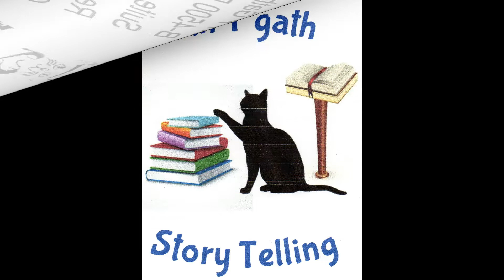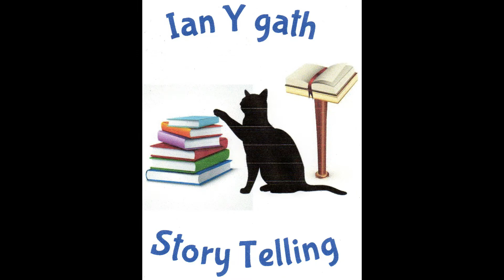Tuesdays With The Pilgrim Chapter 29 parts 1 through 4, P.O. Box given is no longer valid.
we continue our journey with Christiana.